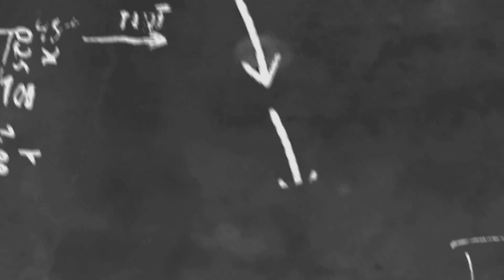ကလေးမွေးပြီးမှအပျိုတုန်းကထက်ပိုလှလာကြတဲ့မင်းသမီးများ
cele star
cele new
myanmar new
myanmar model
myanmar movie
myanmar cele